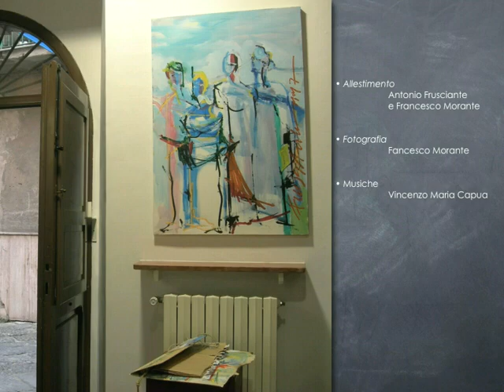Allestimento mostra Antonio Frusciante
Allestimento della mostra personale di Antonio Frusciante alla Galleria d'Arte Contemporanea "ROSSO FENICE" di Benevento diretta da Francesco Morante.